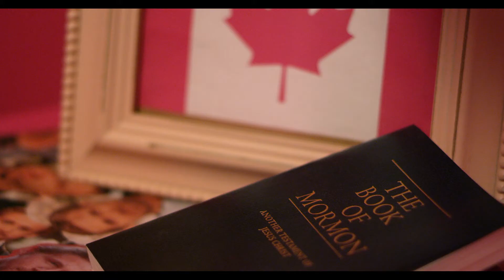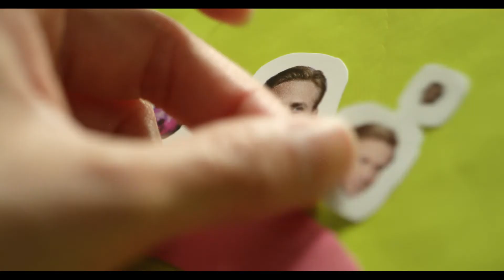Xanthe Pajarillo - Ryan Gosling [Music Video / Short Film]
A short film / music video about a Mormon girl who falls into a dream state where she travels through Ryan Gosling's movies.This was filmed in March 2020, right before the coronavirus hit.

CREDITS:

Writer, Director & Editor: by Xanthe Pajarillo
Producers: Max Pearce & Maria Sara Santoro
Cinematographer: Cory Ewing
Production Designer: Addison Rolleri
Costume Designer: Edna Jones

Cast: Emily Whittemore, Ryan Shoos, Geneva Heron, Chephrena Mbouombouo & Tzedakah the Dog

Assistant Directors: Max Pearce & Hatuey Rodriguez
Associate Producer: Gabriel Neeb
Art Directors: Janhavi Naik & Maria Sara Santoro
Set Dressers: Gabriel Neeb & Amy Thomas
Art PAs: Erin Gardiner, Abigail Parker, Danny Garcia
Hair & Makeup: Diana Makhshikyan
Costume Assistant: Sophia Grose
ACs: Cameron Babcock, Vicky Rattanavipapong, Joshua Powell
Grip & Electric: Gabriel Neeb & Alisher Balfanbayev

Extras: Cameron Babcock, Sophia Grose, Diana Makhshikyan, Gabriel Neeb, Max Pearce, Hatuey Rodriguez, Maria Sara Santoro

Production Sound: Danny Garcia
Sound Design & Editing: Bo Li

Music Producer: Ian Stahl
Bass, Mastering Engineer, Addt'l Vocals/Guitar: Ian Stahl
Drums: Michael Anetsberger

Catering: Too Tasty Catering
Craft Services: Gigi & Rene Pajarillo

Faculty Advisors: Rolf Kestermann & Paula Walker
Student Advisor: Kathryn Boyd-Batstone